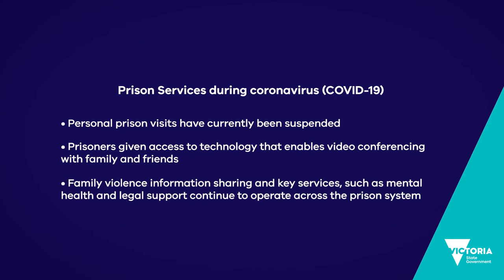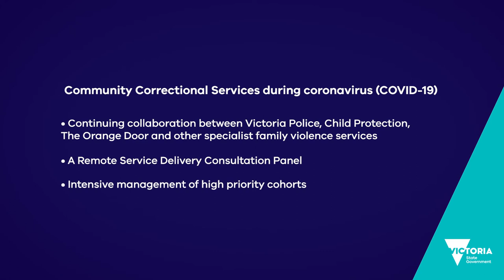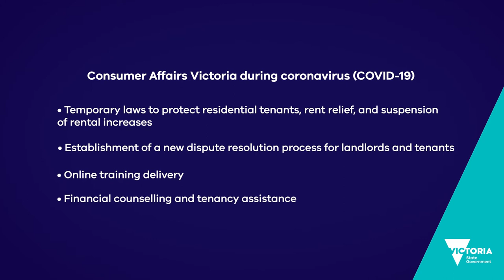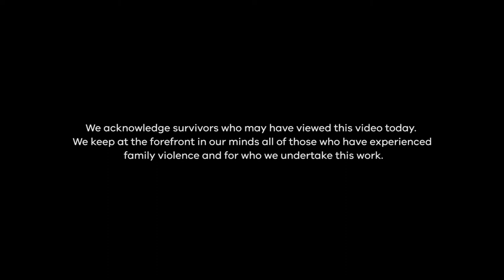Department of Justice and Community Safety: Family violence response during coronavirus (COVID-19)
Connie Kellett, the Family Violence Principal Practitioner at the Department of Justice and Community Safety, explains how the department has responded to family violence during the coronavirus (COVID-19) pandemic.